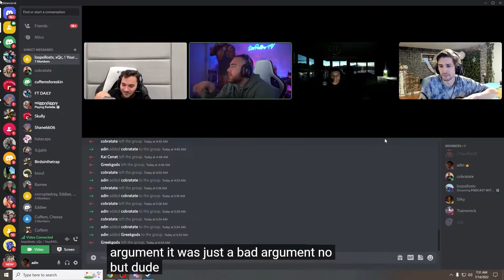Xqc,Andrew Tate, Adin Ross About Bear Situation!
🏆 I'm just such a fan.

 Today,s Xqc,Andrew Tate, Adin Ross will speak about bear situation. There's a lot of disarguments between them.